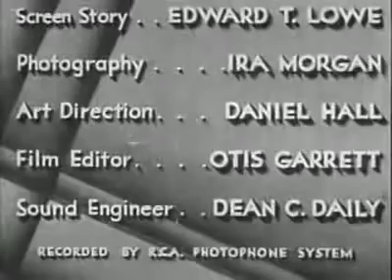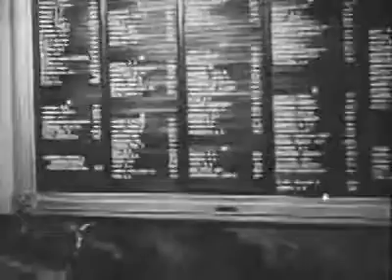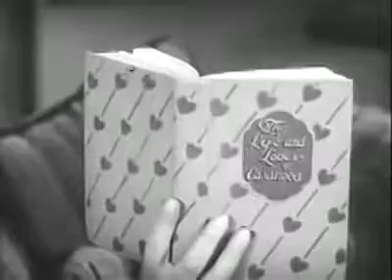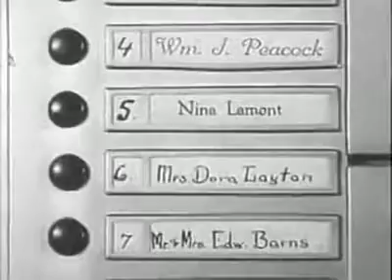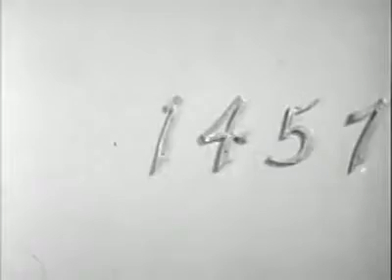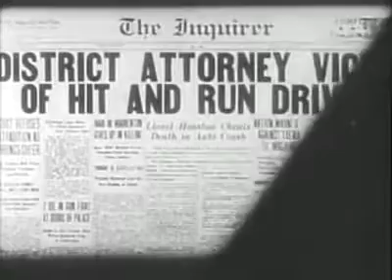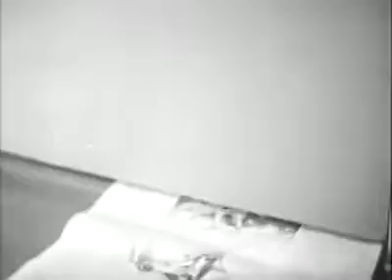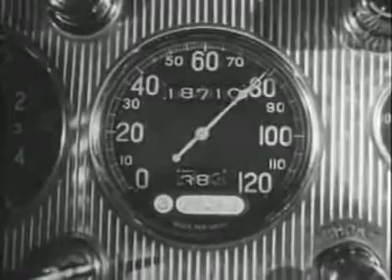The World Gone Mad | Crime | Drama | Mystery | Thriller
The World Gone Mad 1933 |  Crime | Drama | Mystery | Thriller @TheVerticalMovies
When a district attorney who has been investigating a utility company's directors for fraud is suddenly killed, his wisecracking newspaperman friend (Pat O'Brien) gets curious. He and the upstanding new district attorney (Neil Hamilton) separately pursue the case. Cultivated but sinister businessmen, a shady nightclub owner specializing in "import and export", several beautiful young women are always seen in evening gowns, a "Latin lover" type who reads Casanova, and an abundance of suave men in evening dress provide eye-candy for the duration.-Wikipedia
The World Gone Mad 1933 |  Crime | Drama | Mystery | Thriller